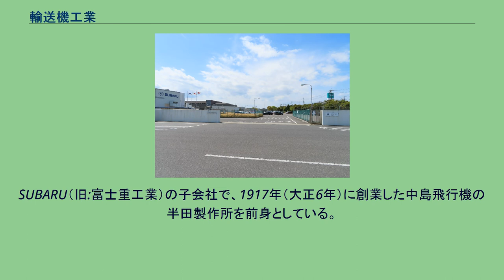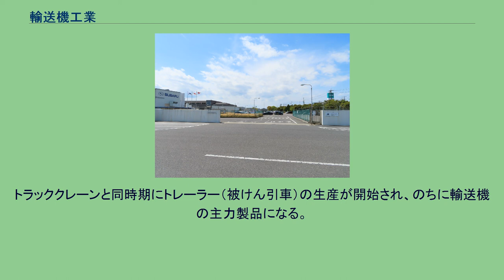輸送機工業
輸送機工業株式会社（ゆそうきこうぎょう、英: Yusoki Kogyo Co. LTD）は、愛知県半田市に本社を置く航空機部品メーカーである。
SUBARU（旧:富士重工業）の子会社で、1917年（大正6年）に創業した中島飛行機の半田製作所を前身としている。
かつては自動車部品や鉄道部品、鉄道車両、織機、カートレーラーなどの製造も手がけていたが、2005年（平成17年）に撤退し、現在は富士重工業向けの航空機部品の製造・販売を手がけている。
愛知富士産業株式会社設立以前の沿革については中島飛行機を参照のこと。
1977年当時の輸送機工業付近の空中写真。
この写真の範囲がほぼ旧中島飛行機半田製作所本工場の範囲に相当する。
国土交通省 国土地理院 地図・空中写真閲覧サービスの空中写真を基に作成 1950年（昭和25年）、愛知富士産業に社名変更したが、「愛知富士産業」では「愛知」は愛知機械工業（旧・愛知航空機）、「富士」は当時鉄道車両も手掛けていた「富士車輌」があること、また富士重工業（現・SUBARU）が紛らわしいとの理由で変更することとなった。
将来の鉄道車両、自動車、航空機など輸送機械への事業進出などを考慮し、輸送機工業の社名に変更した。
終戦後、中島飛行機から富士産業に社名を変更し、輸送機工業の前身が発足した。
戦後の物資不足の時代、航空機製造に代わる主力産業を模索する中、各種日用品や綿織機の製造（1946年から1952年6月まで製造）、さらに航空機の製造技術を生かして鉄道車両の製造・修理事業を始めることとなった。
1946年（昭和21年）4月から名古屋鉄道（名鉄）の知多半田駅引き込み線に修理工場を建設し、戦災車両の修理業務を行った。
名鉄車両の修理実績から、同年秋には運輸省（→日本国有鉄道）名古屋工機部から戦災車両の修理を受注し、乙川駅引き込み線に車両工場を建設して戦災車両の修理を行った。
国鉄車両の修理実績は、1947年（昭和22年）3月に国鉄戦災客車復旧工事の正式契約受注に繋がったほか、1951年（昭和26年）4月には木造客車の鋼体化工事の受注に至った。
1949年（昭和24年）には国鉄の新製事業用貨車（車掌車）「ヨ」を受注、その後新製冷蔵車「レ」（形式は未記載）の受注に成功し、以後国鉄貨車製造メーカーの一員となる。
このほか、名古屋市交通局の市電車両、遠州鉄道、三岐鉄道、山梨交通（鉄道事業は1962年廃止）、富山地方鉄道等の客車・貨車の製造・修理も行った。
1953年（昭和28年）8月、アメリカ合衆国は朝鮮戦争によって被災した大韓民国（韓国）援助のため、在日米軍調達本部（JPA）を通して韓国向け客車56両を日本国内に発注した。
この商談は、当時の輸送機工業の年間売上高を超える大きなもので、必死の営業活動の結果、輸送機工業が受注するに至った。
以後、下記に記載する通り多数の輸出向け車両があったが、1958年（昭和33年）納入のイラン向け郵便荷物車を最後に輸出車両（完成車体）は途絶えた。
このほかタイ国に塩積車70両、パキスタンには無蓋車75両をノックダウン生産で納入した。
これを含めて、総計570両の車両を海外に輸出した。
鉄道車両事業は、1950年（昭和25年）度から1960年（昭和35年）度の間に輸送機工業の売上高の半数以上を占め、1954年（昭和29年）度には97.1%を占めるに至った。
しかし、昭和40年代後半以降、売り上げに占める鉄道車両製品の割合は急減した。
1949年（昭和24年）9月からはバスボディの製造を開始、知多乗合バスに納車した。
以降、名古屋市交通局、名古屋鉄道、信南交通、諏訪自動車等から受注したが、後発メーカーとなったため厳しい競合には勝てず、1953年（昭和28年）10月に撤退した。
1959年（昭和34年）、国鉄が貨車の発注にグループ制度を採用したことに伴い、輸送機工業は日本車輌製造とグループとなり、共同でワム70000形500両の製造を受注した。
輸送機工業はこのうち180両の完成車体を製造したほか、同車の部品製造を担当した。
この受注以降、輸送機工業は車両部品を製作し、日本車輌が最終的な組み立てを担当することとなり、国鉄向け完成品車両の製造はなくなった。
1961年（昭和36年）には同じく日本車輌製造と共同でワム60000形総計2,500両の部品製造を受注したほか、富士重工業宇都宮製作所、新三菱重工業（現・三菱重工業）三原製作所...